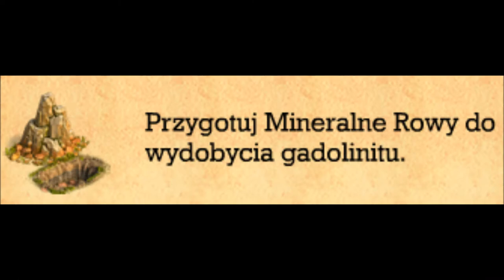LITTLE ROCK- Poradnik do gry Klondike